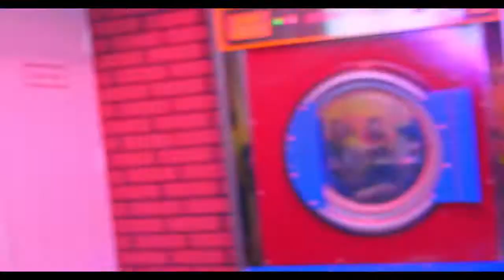EXID(이엑스아이디)_ L I E _ DANCE ver